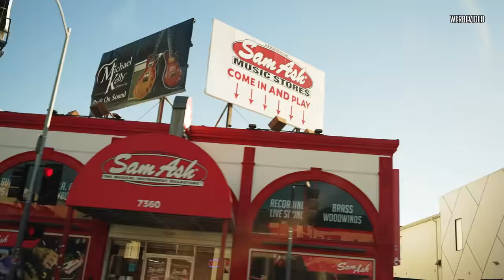JP Performance - Der schönste Ferrari! | Die USA Reise beginnt!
So kann man den Trip starten!